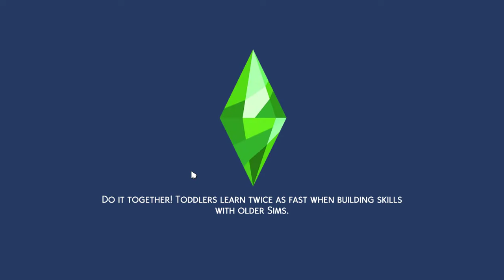The Sims 4 - Partie 89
Jouons à Sims 4